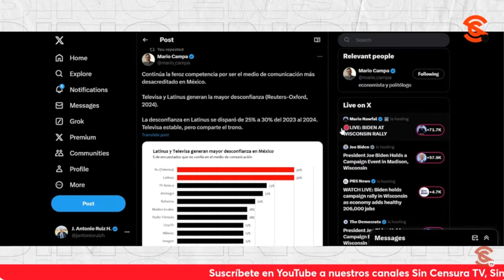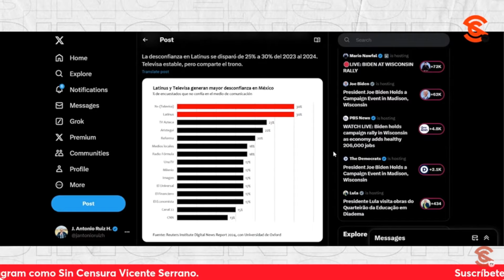¡TELEVISA Y LATINUS GENERAN DESCONFIANZA ENTRE LA GENTE! MANUEL IBARRA HABLÓ AL RESPECTO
Según Reuters - Oxford 2024, Televisa y Latinus son los medios corporativos que generan más desconfianza entre la población. Al respecto, el periodista independiente y “Martillo de los Fachos” Manuel Ibarra enfatizó lo impresionante que resulta que en tan solo 4 años este medio chayoteril y de g0lp3t30 haya alcanzado ese impresionante nivel de rechazo entre la gente